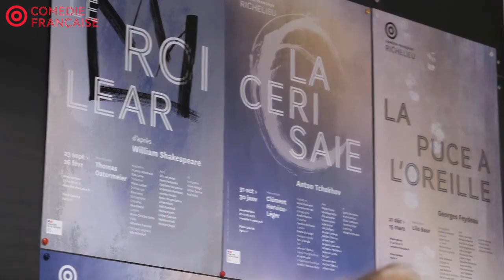Gilles David, Christophe Montenez et Hugues Duchêne — « Comme une pierre qui... » — QC s03e15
[QUELLE COMÉDIE !]
Cette semaine Judith Chaine recoit Gilles David et Christophe Montenez, sociétaires de la Troupe, et Hugues Duchêne, ancien élève-comédien de la Comédie-Française. À l'occasion de la récente diffusion sur Arte du film « Comme une pierre qui roule » de Julien Condemine, tiré de notre spectacle « Comme une pierre qui... » d'après le livre de Greil Marcus « Like a Rolling Stone, Bob Dylan à la croisée des chemins ». Les trois comédiens parlent du processus de création et de leur rapport à Bob Dylan.